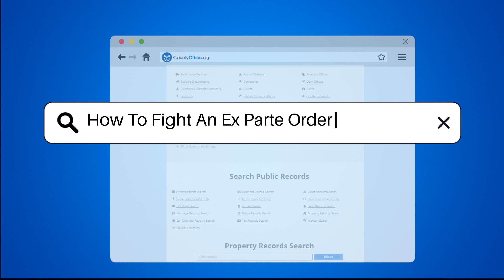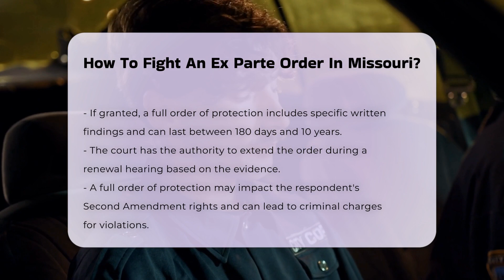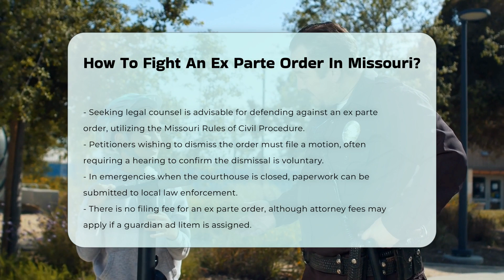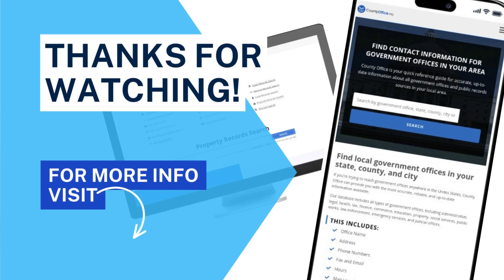How To Fight An Ex Parte Order In Missouri? - CountyOffice.org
How To Fight An Ex Parte Order In Missouri? Navigating the complexities of ex parte orders in Missouri can be daunting. In this detailed video, we delve into the essential steps you need to take if you find yourself facing an ex parte order. Understanding the filing and review process is crucial, as it outlines how a judge evaluates the petition based on the information provided solely by the petitioner. We will guide you through what to expect at a full hearing, including the roles of both parties involved and the importance of presenting compelling evidence.

The burden of proof lies with the petitioner, and we will explain how you can effectively defend against the allegations made. You will learn about the implications a full order of protection can have on your rights and how to navigate the legal system effectively. Additionally, we discuss the process for dismissing an order and the importance of legal counsel throughout this journey.

If you're in an emergency situation, we will inform you about alternative filing options and the absence of filing fees for ex parte orders. This video is packed with valuable insights for anyone facing legal challenges related to ex parte orders in Missouri.